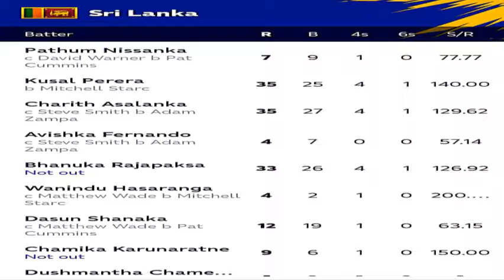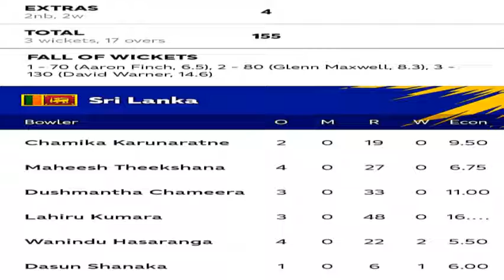Sri Lanka vs Australia |T20 World Cup 2021 |Match Summary |28 10 2021